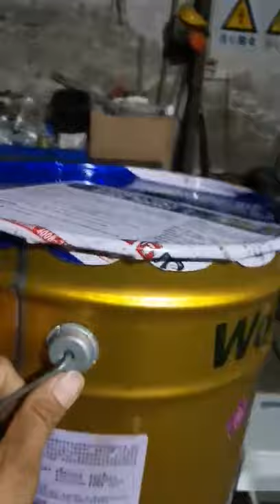Automatic paint bucket crimping capping machine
Capping machine products are mainly used in open buckets, paint buckets, lubricant buckets, packaging buckets, paint buckets, portable buckets (convenient buckets) series: 4 liters, 5 liters, 10 liters, 12 liters, 18 liters, 20 liters, A must-have tool for standard barrel caps. Widely used in barrels, cans, lubricants, coatings, chemicals, petroleum, grain and oil, and other essential supplies for the liquid packaging industry.
The capping machine is an important part of the coating production line. It completes the capping of the counterweight barrel, ensuring the tightness of the capping and the flatness of the cap after capping.
The capping machine is to position the heavy bucket directly below the capping plate. After positioning, the capping work is performed, and the capping foot switch is depressed.
Conveying method: roller-free non-powered conveyor belt / electric conveyor
Gland tight, no leakage